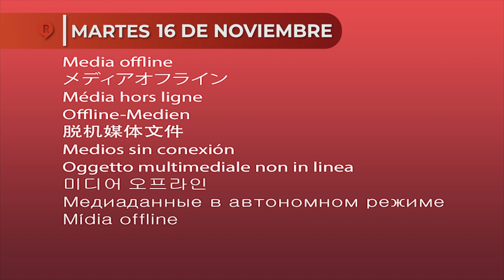Regeneración Presenta: RESUMEN SEMANAL DE LAS MAÑANERAS 15 AL 18 DE NOVIEMBRE 2021 ¡IMPERDIBLE!